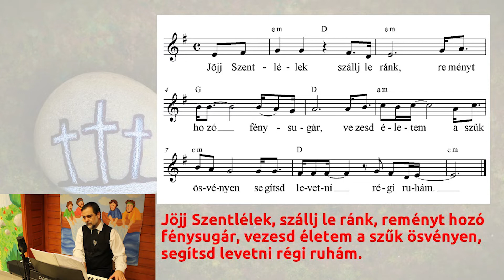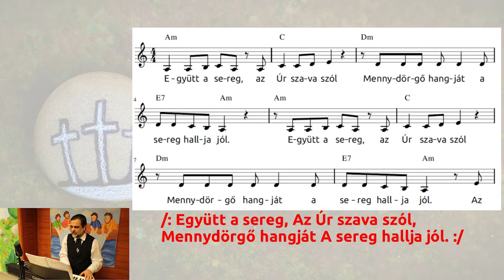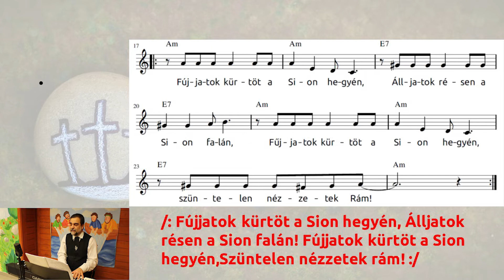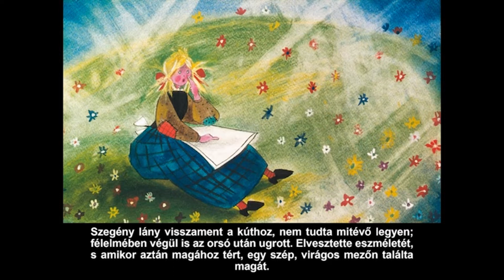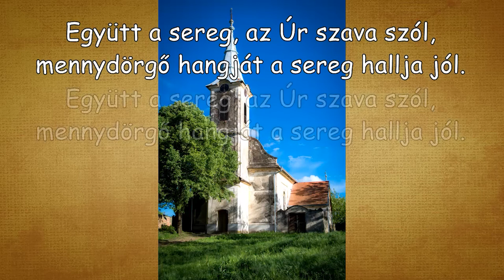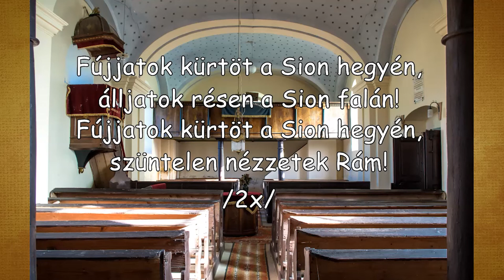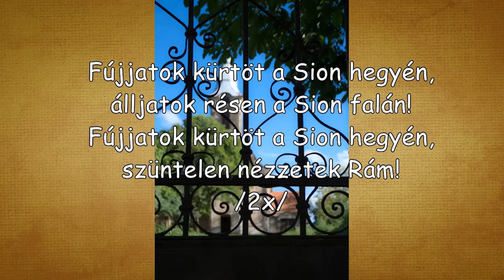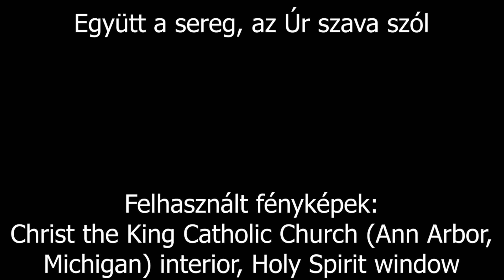Gyermekistentisztelet 2020.11.22.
Ma Szabó Tamás mesél Pál apostol szolgálatáról.